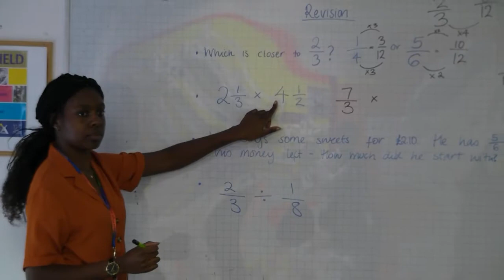FHS Virtual Open Morning 2020